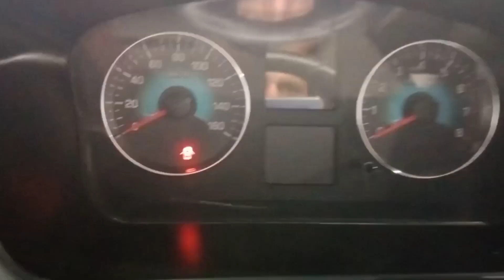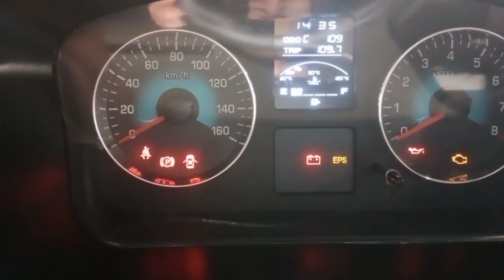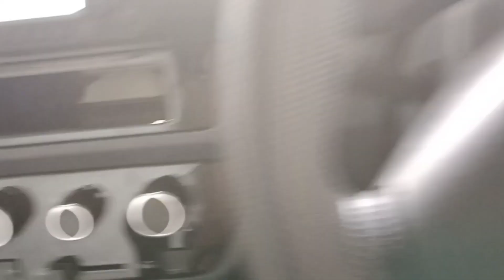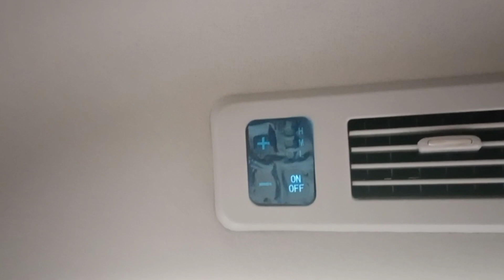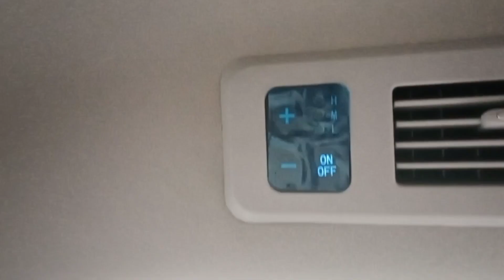JMC Universal Van Full review And complete Detail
Aoa, Thanks a lot to all of you who watch my videos please subscribe my channel You will find videos of all loading vehicles on my youtube channel. i need all your support I wish you are always happy ,

Jmc
universal
Van
11
seatr
dual ac
1500cc
5 speed
transmission
cetral locking
power windows
complete
Review